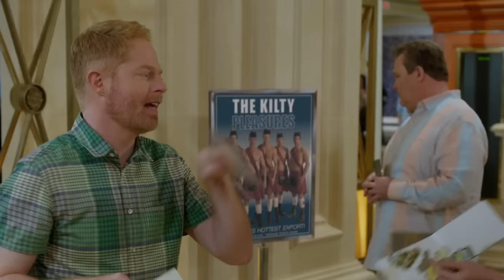Modern Family | Mitch’s Ex Sneaks Into His Vegas Hotel Room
What happens in Vegas… becomes a big confusing mess. Cam (Eric Stonestreet) decides to let loose at a bachelor party while Mitchell (Jesse Tyler Ferguson) accidentally invites his ex up to his hotel room. Things just get weirder from there. (Season 5 Episode 18).